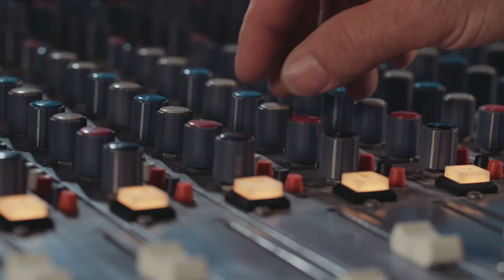The Columbus Immersive Theater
Edward Carignan and Dan Kuhlman from the Columbus Immersive Theater join us on Zoom to do the Time Warp Again! And to discuss their LIVE performance of Rocky Horror during the Pandemic!

Listen to this episode on iTunes!

Listen to ALL of our episodes on Soundcloud!

Special Thanks to all of our loyal listeners!

Speak Easily is produced at Boxland Media Studios,
in beautiful Columbus Ohio. To see more of our work, check out